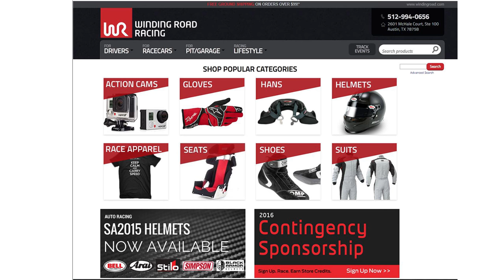2017 Jeep Grand Cherokee Trailhawk - WR TV POV Test Drive